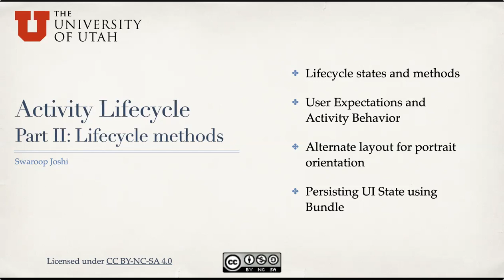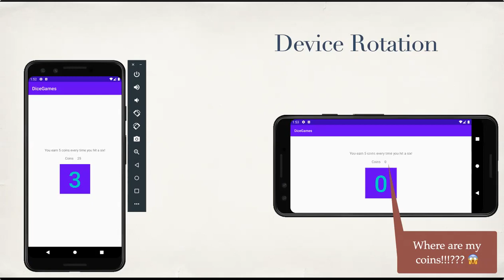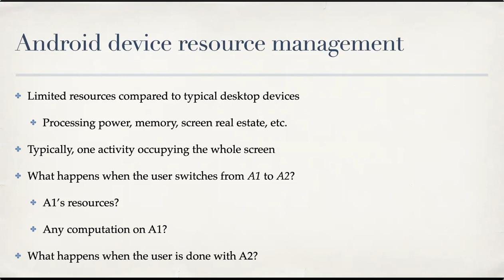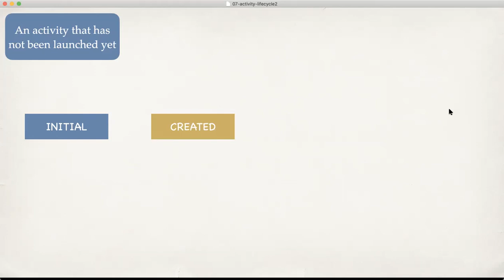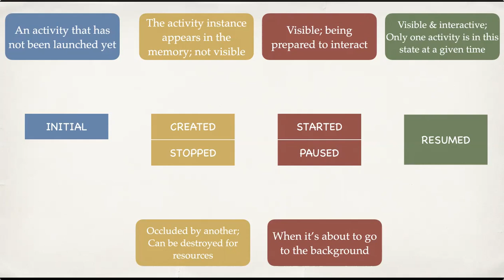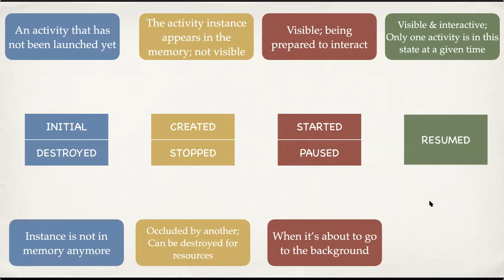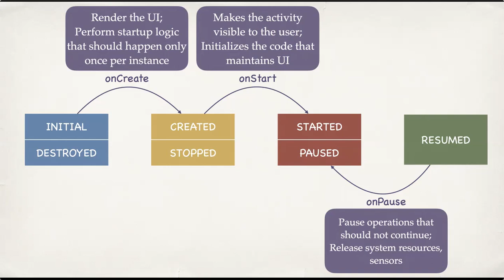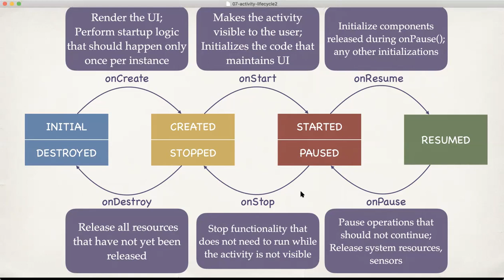07 activity lifecycle - part 3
Activity lifecycle
* Rotation problem
* Seven lifecycle states
* Six lifecycle callback methods called when transitioning from one state to another